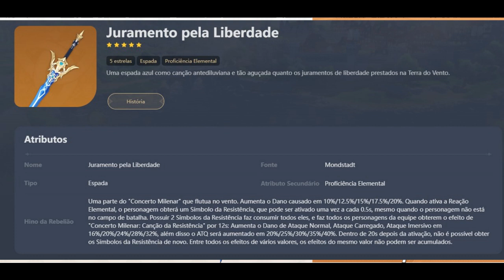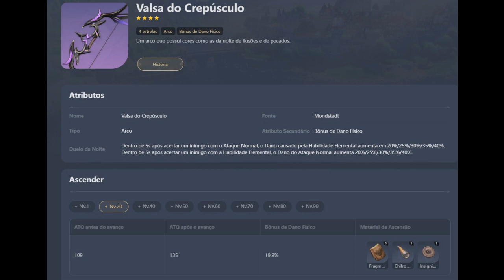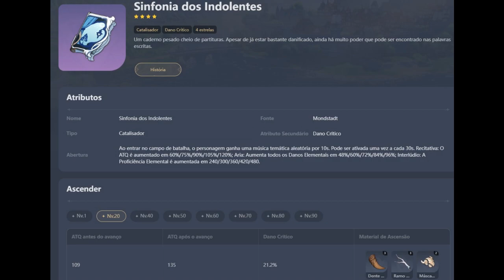Banners de Armas e Personagens da Versão 2.8 - Vale a Pena Atirar? GENSHIN IMPACT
Análise dos novos banners da versão 2.8 (Kazuha e Klee)! Vale a pena tentar pegar as armas? Não esqueça de deixar o 👍🏻!!